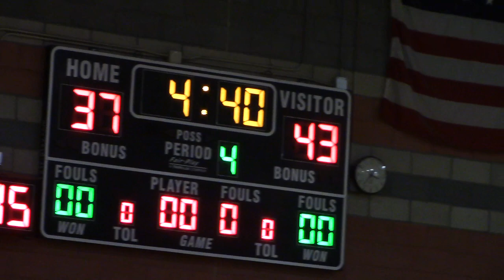MVI 0677 TC vs Oxnard Tourney